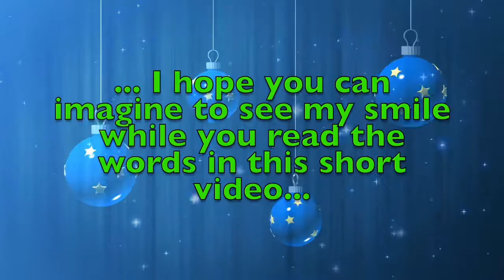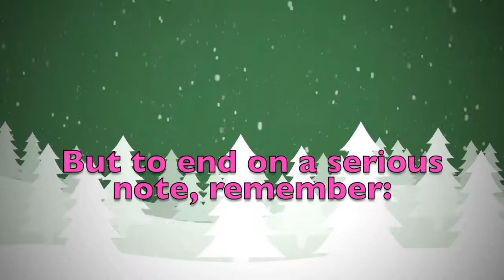Merry Christmas Maliah! A special message just for you.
Merry Christmas dear Maliah! These are a few personalised thoughts just for you! Did you like them? Would you send your Christmas wishes to your other friends...? On this youtube channel you will find videos for all kinds of names and nicknames. So, what are you waiting for? Surprise your friends by sending them a personalised video!